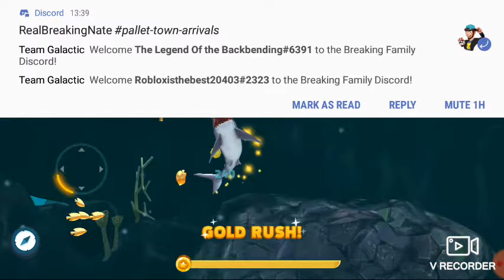IS THAT A SUB?!?!?!?!?!? Hungry shark evo part 5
In video I finally unlock the hammerhead!!! Only to be immediately slaughtered by submarine. Hope you enjoy the video, and may the force be with you